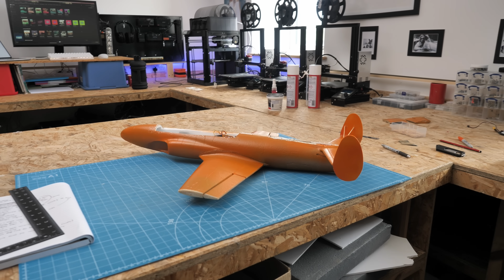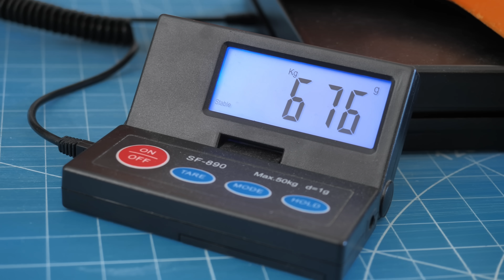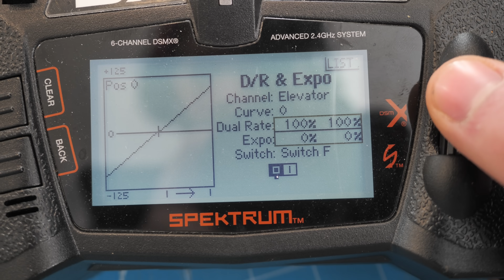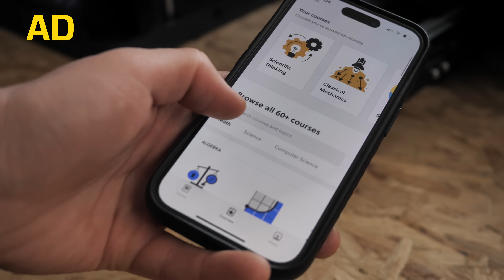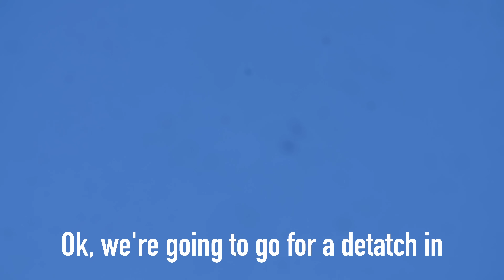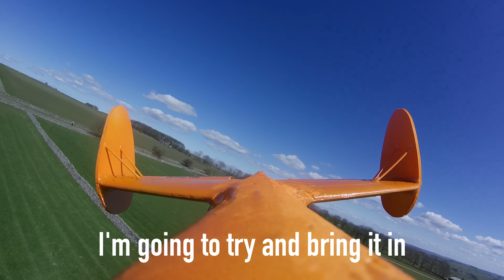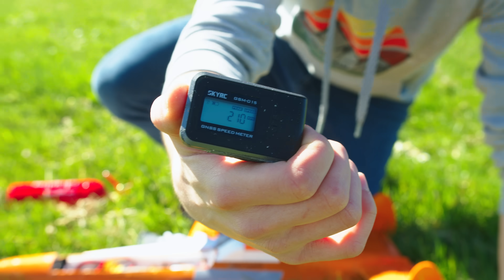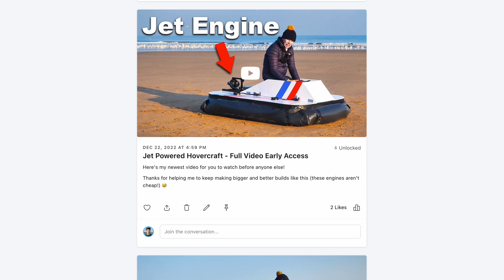Building the WORLDS FASTEST RC Rocket Plane! (Part 2)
BUILD THINGS TOO

ROCKET ENGINES

Big thanks to Andrew Applepie for the music used in this video